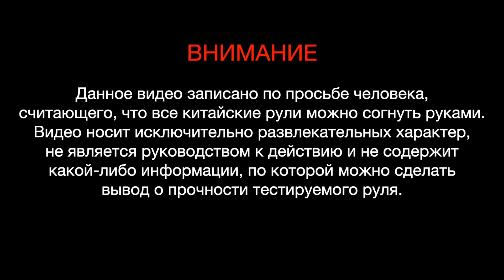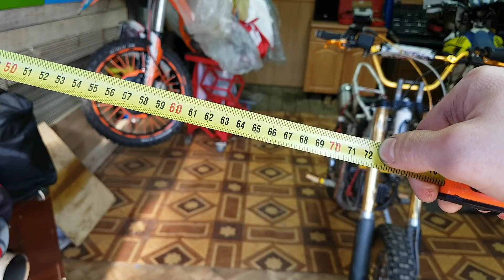Треш - крэш - тест руля типа китайский ProTaper на питбайке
Видео записано по просьбе одного из зрителей, вопрошающего про китайские рули следующее: "А насколько они (рули) вообще прочные? Гнутся руками или пару падений все-таки выдержат?".

Собственно в видео дан ответ, конкретно по данной модели руля. Если кратко и текстом, то - умеючи можно и болт сломать, своих денег они стоят, но сравнивать по прочности их с оригинальными рулями от тех же Renthal и ProTaper за 100$ вообще некорректно.  Если есть деньги, то покупайте, конечно оригинал, если нет - то я вам сочувствую!

Оригинальный американский ProTaper
Оригинальный американский Renthal